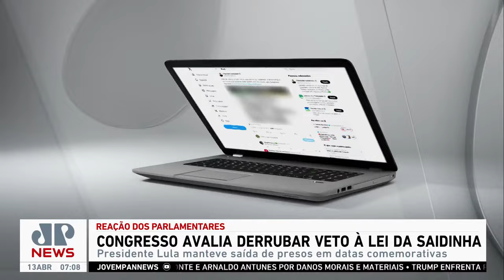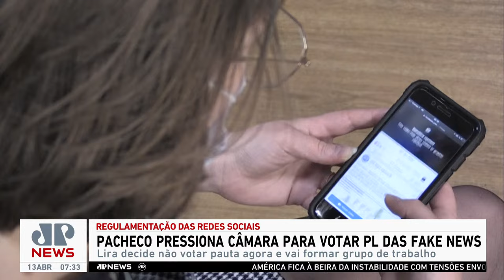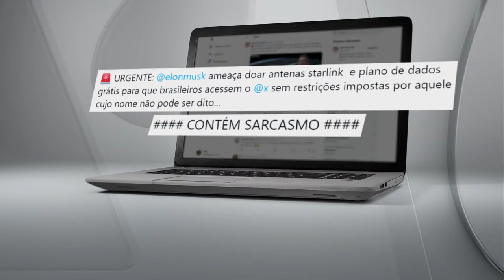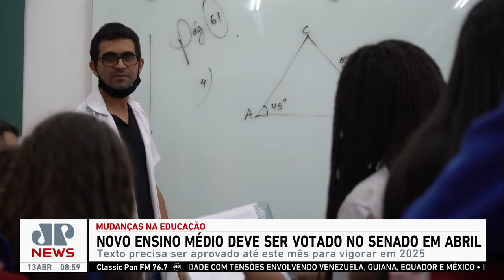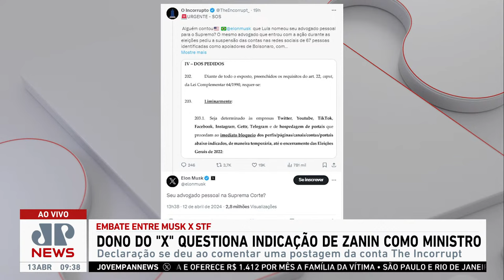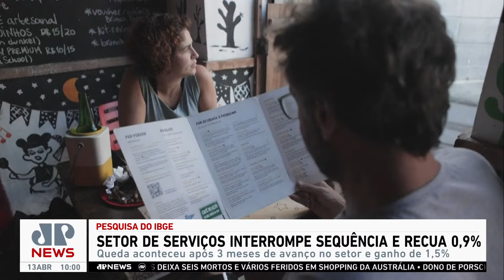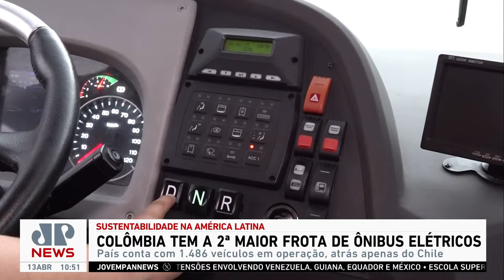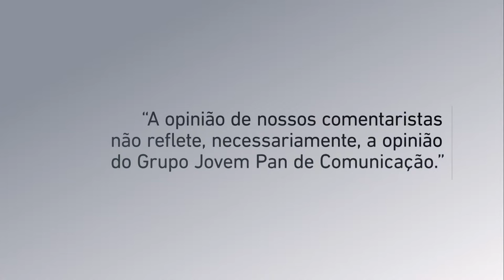JORNAL DA MANHÃ - 13/04/2024